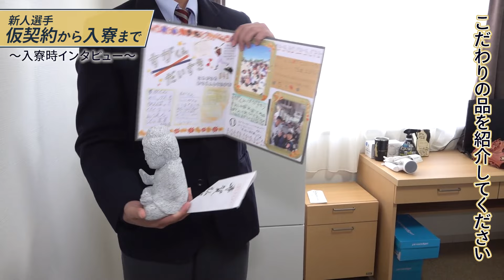新人選手インタビュー 〜寿賀弘都〜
育成ドラフト1位ルーキー寿賀弘都投手の仮契約から入寮までを密着！入寮ではこだわりの一品や、部屋での過ごし方などをインタビューしました！